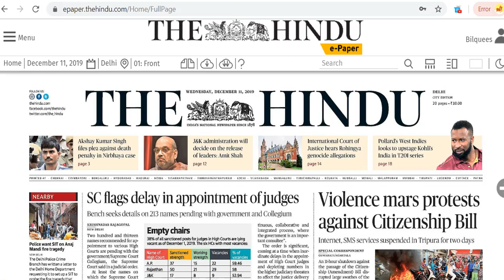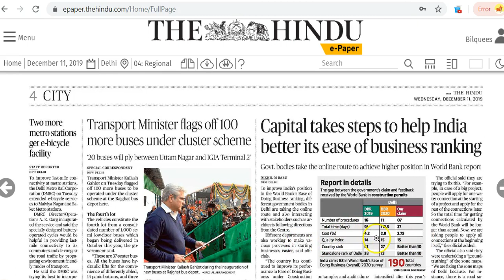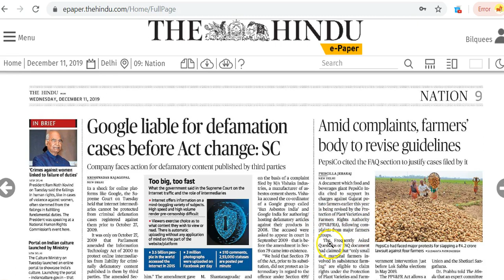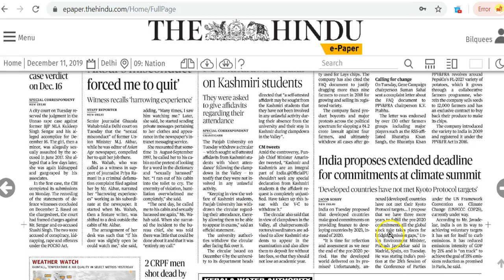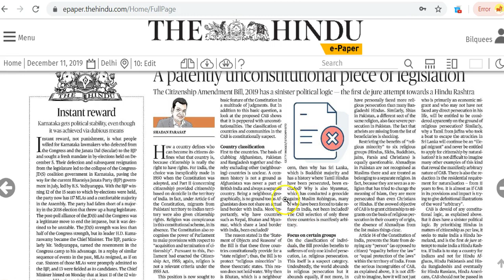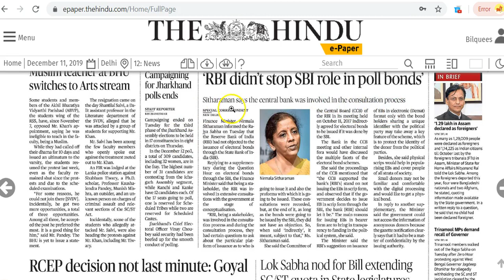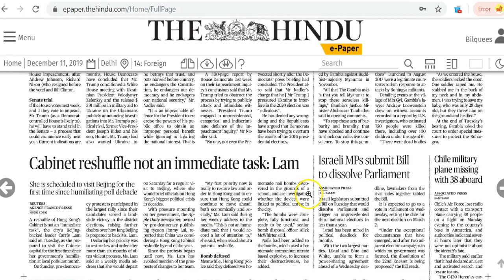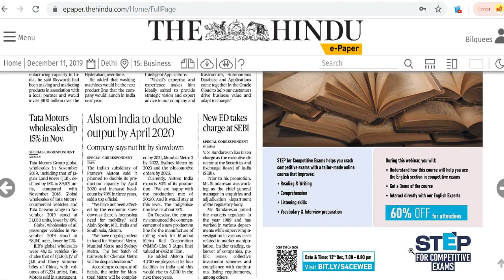IAS Daily CurrentAffairs2019 | The Hindu Analysis by Mrs Bilquees Khatri (11 December 2019)